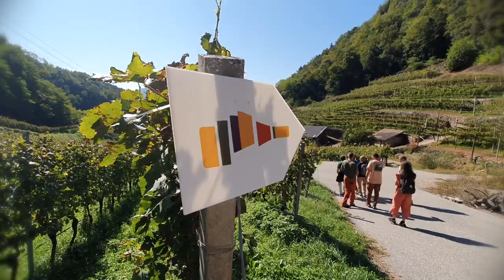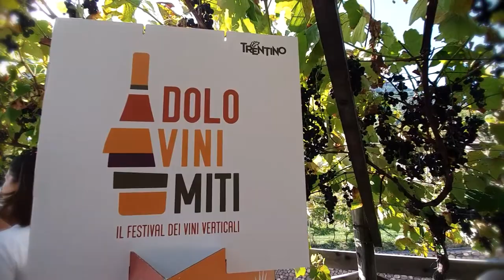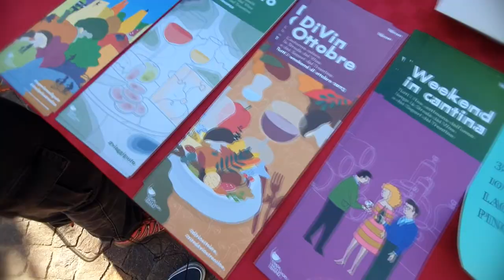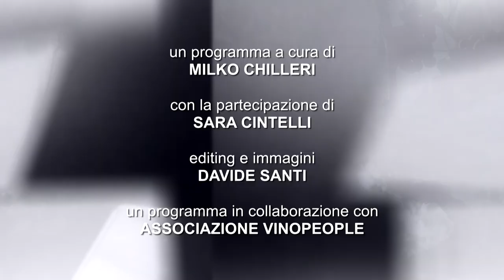Val di Cembra, gioiello nascosto tra le Alpi italiane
La Val di Cembra, una valle alpina situata nel Trentino-Alto Adige, è una destinazione che incanta chiunque la visiti. La valle offre una combinazione unica di bellezze naturali, tradizioni radicate e un'eccezionale offerta enologica.

La Val di Cembra è un paradiso per gli amanti della natura. La valle è incastonata tra le imponenti Dolomiti, offrendo viste panoramiche mozzafiato. I visitatori possono praticare una varietà di attività all'aria aperta, come escursioni in montagna, passeggiate nei sentieri panoramici e sport invernali.